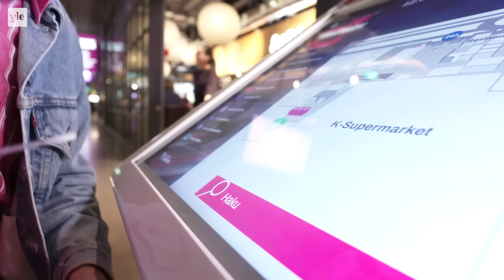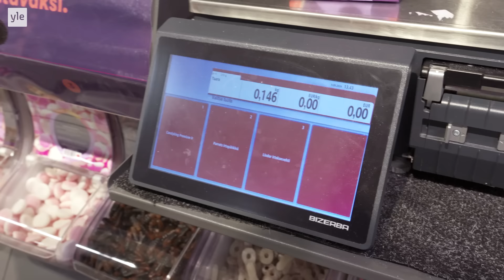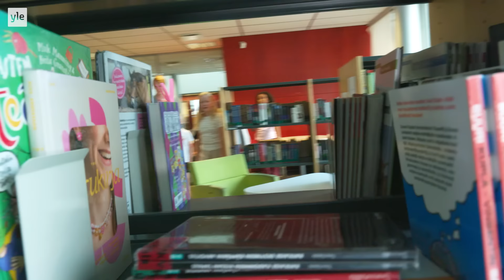MISSÄ PÖPÖJÄ ON ENITEN?! – ETSITTIIN KOULUN LIKAISIN PAIKKA!!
Koulussa pöpöt ja taudit pääsevät leviämään, ja moni on sairaana. Tällä videolla Pyry kiertää likamittarin kanssa etsimässä, missä myös bakteereja tai viruksia voi lymytä eniten. Löytyykö paikka kaupungilta vai koulun käytäviltä?

Editointi Mimmi Nietula. Kuvaus Thomas Hagström. Käsikirjoitus Pyry Vaismaa ja Ida Paasonen. Graafikko Sini Tikkala. Tuottaja Santtu Natri.

Uudet pitkät videot keskiviikkoisin.
👉Löydät Yle Mixin myös TikTokista ja Yle Areenasta